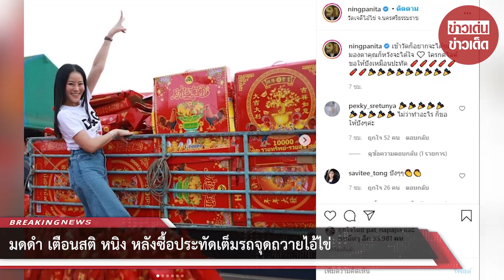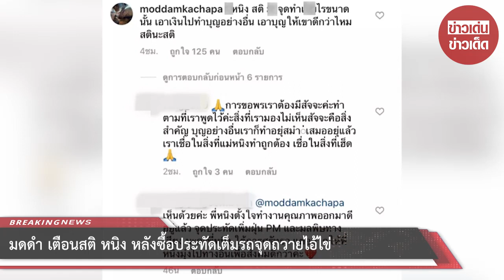มดดำ เตือนสติ หนิง หลังซื้อประทัดเต็มรถจุดถวายไอ้ไข่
ขอบคุณที่มา :
ขอขอบคุณข้อมูลจาก: